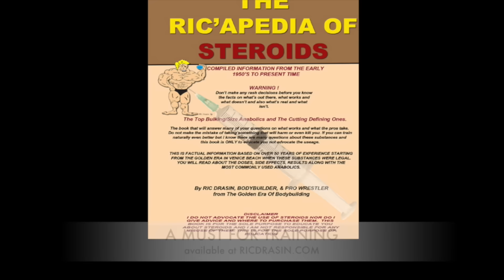TONY PEARSON legend bodybuilder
Tony Pearson is a legend in Bodybuilding and now at 58 is still in top shape.  Tony discusses his diet and workouts and even a posing routine